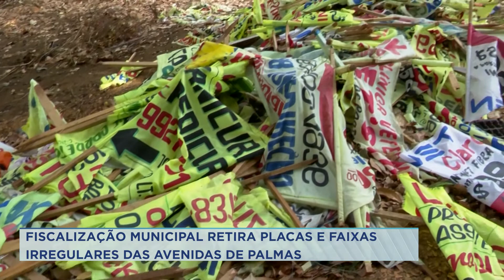FISCALIZAÇÃO FAIXAS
FISCALIZAÇÃO MUNICIPAL ESTÁ RETIRANDO PLACAS E FAIXAS IRREGULARES DAS AVENIDAS DE PALMAS.

📍Palmas | 📍Araguaína | 📍Gurupi |📍Paraíso⠀
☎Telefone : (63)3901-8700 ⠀